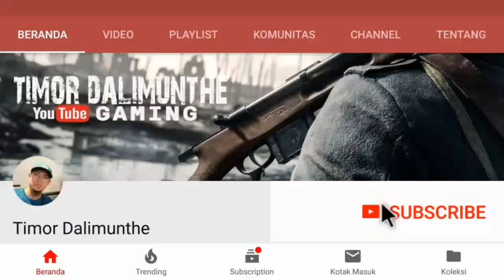Call Of Duty Black Ops 2||Part 1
Assalamualaikum

➞Jangan lupa Likes & Share ya :)
➞LIVE STREAMING SETIAP HARI!
PALING LAMBAT JAM 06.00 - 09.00 WIB

OS: Windows Vista SP2 or Windows 7 (Windows XP is unsupported)
Processor: Intel Core2 Duo E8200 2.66 GHz or AMD Phenom X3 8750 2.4 GHz or better
Memory: 32-bit OS: 2GB RAM or 64-bit OS: 4GB RAM
Graphics: NVIDIA GeForce 8800GT 512 MB or ATI Radeon HD 3870 512 MB or better
Mouse
Keyboard